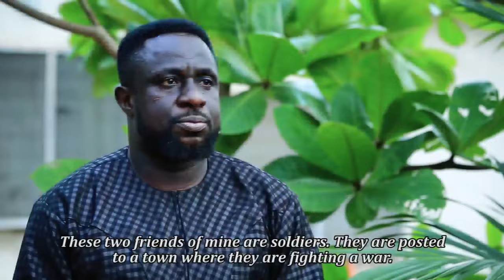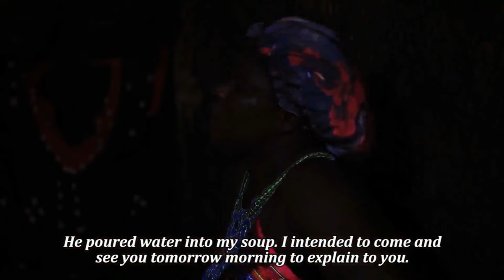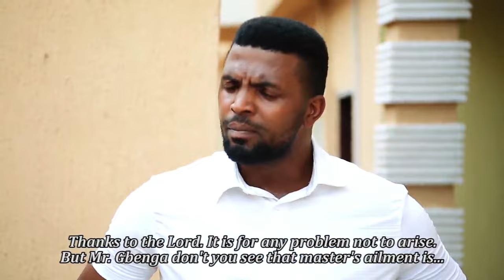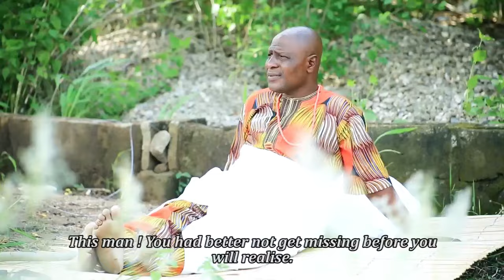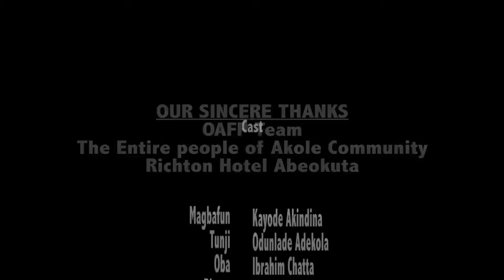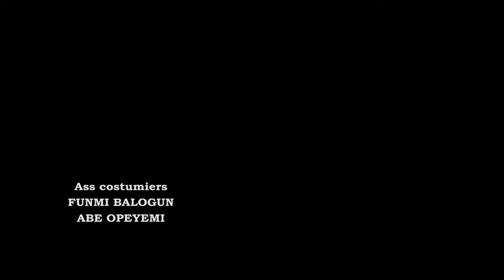MAGBAFUN (Odunlade Adekola) - Yoruba Classics Movie Drama